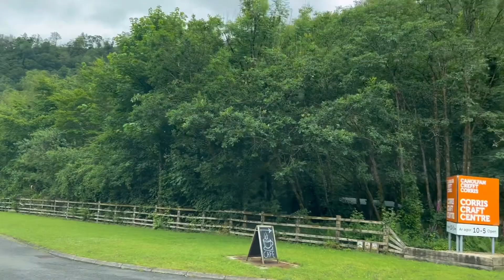No place like Wales although that is a biased opinion as far as we are concerned 😉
Off on our travels again in Wales but oh where is that sunshine, it’s June for gods sake! But it seems like summer is hiding for most of 2024, those clouds are threatening rain all the way on our trip over the mountains as we head towards Machynlleth, the A470 is famous as the road that is part of the Mach Loop, a regular route for military aircraft and a destination place for many aircraft spotters, but not on a Sunday while we were driving to our destination Corris Craft Centre, one we have visited many time before.